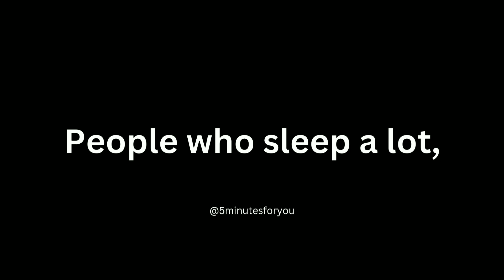🔥 Life Reality status | life facts status | Mood off status